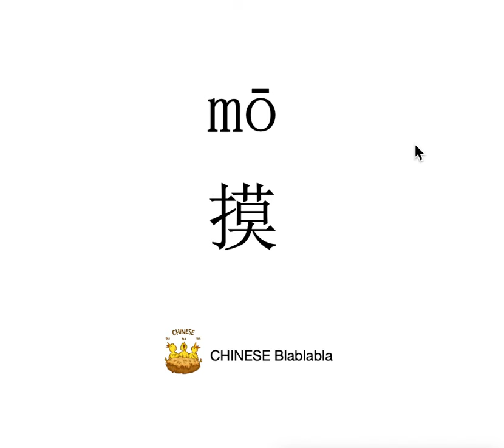How to pronounce 摸（mo）/ TOUCH in Mandarin Chinese?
This video tells you how to pronounce  摸（mo）/ TOUCH in Modern Standard Mandarin Chinese.